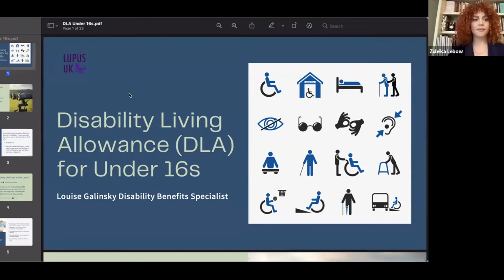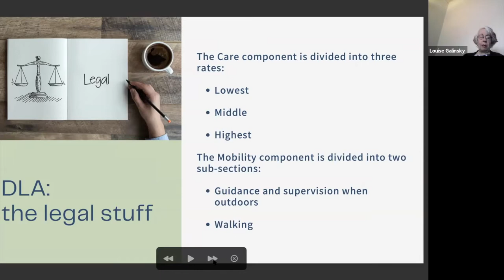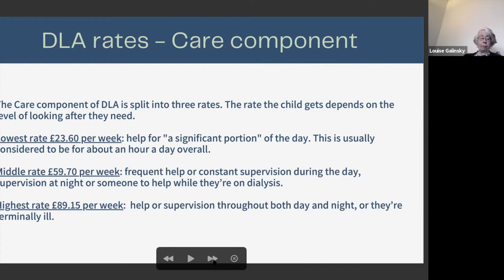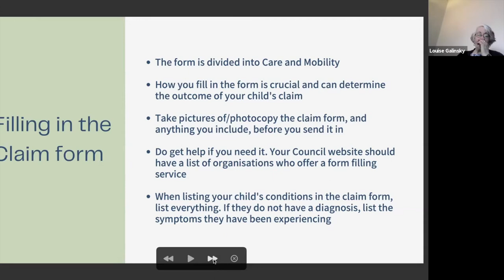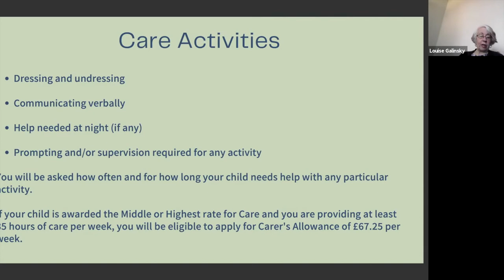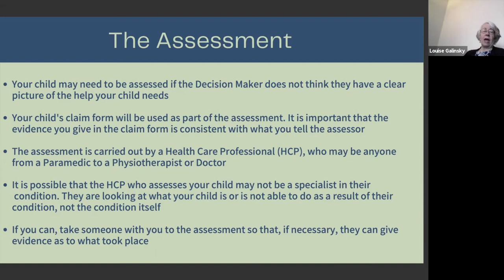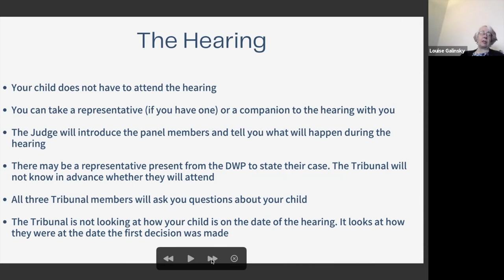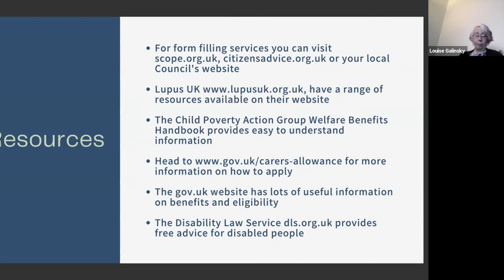Disability Benefits Workshop on Disability Living Allowance (DLA) for Under 16's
This is a recording of our Disability Benefits Workshop with Chronic Creatives on DLA for Under 16's.